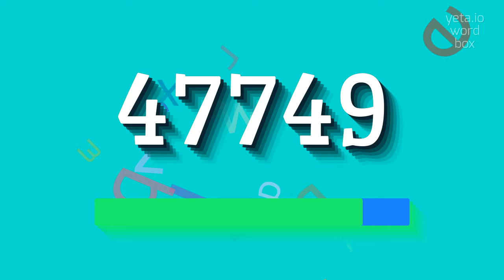47749 - HOW TO PRONOUNCE 47749?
47749 - Say it right: Pronouncing 47749 in 2023

47749 is not a common topic or word, it seems to be a random number or code.
There is no specific long description or pronunciation instructions for this input.

Pronunciation:
Since 47749 does not represent a recognizable topic or word, there are no specific pronunciation instructions.